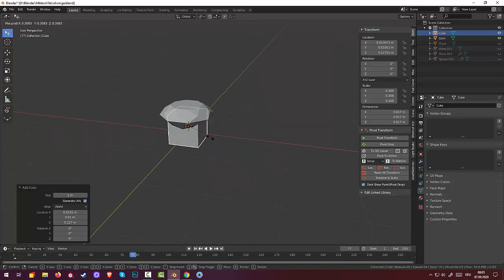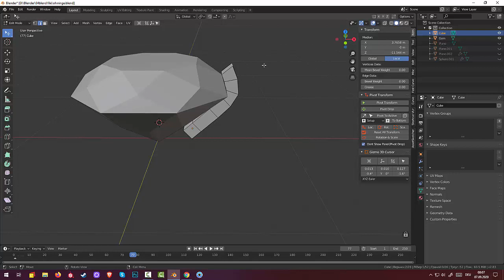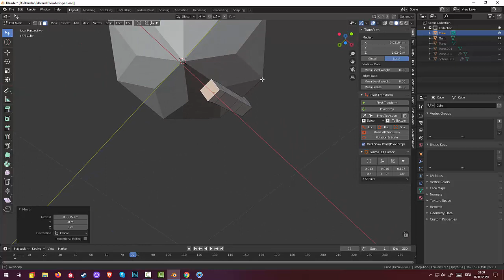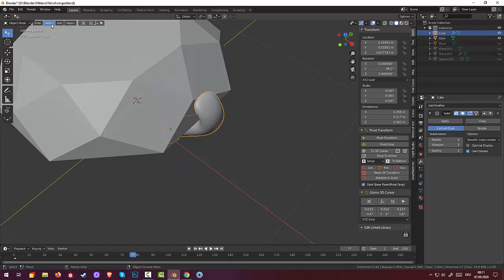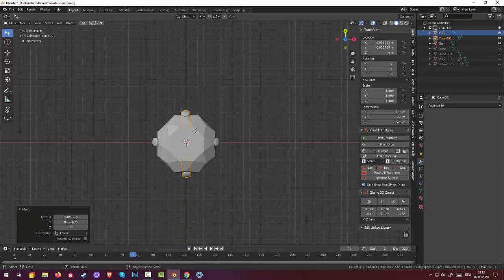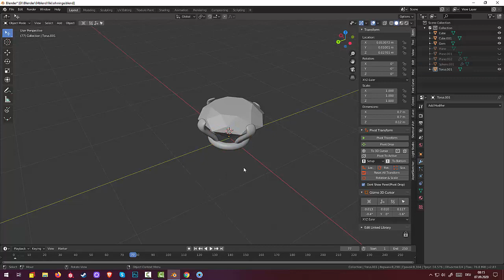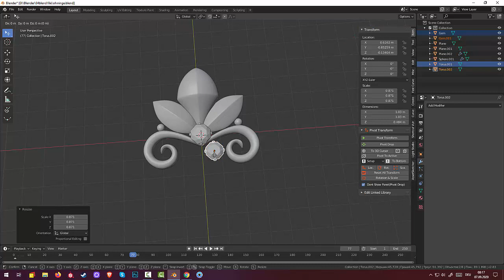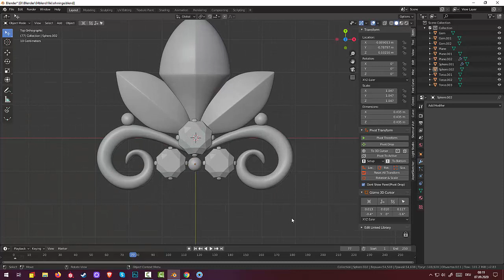54.Blender Jewelry. Камушки